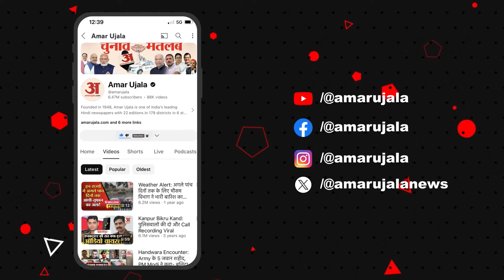Vikramaditya Singh on Kangana Ranaut: विक्रमादित्य सिंह ने कंगना रणौत पर दिया बयान, मचेगा बवाल!